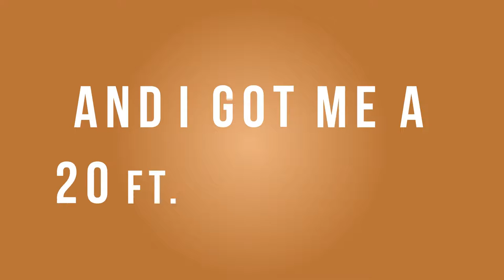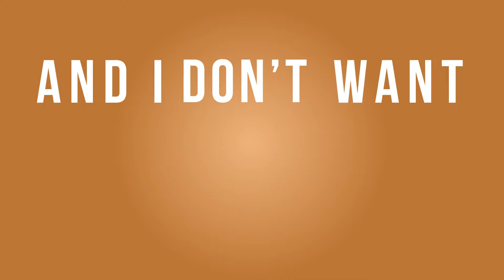Cody Wayne Band - Lyric Video "Take Me Drunk"